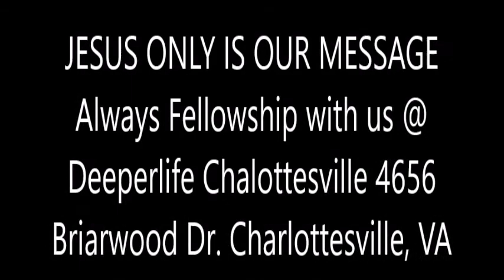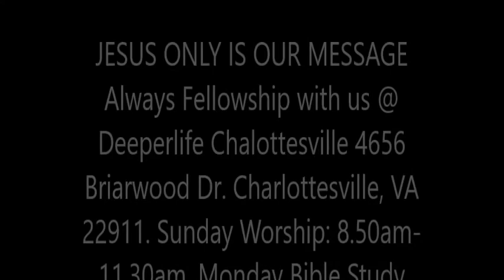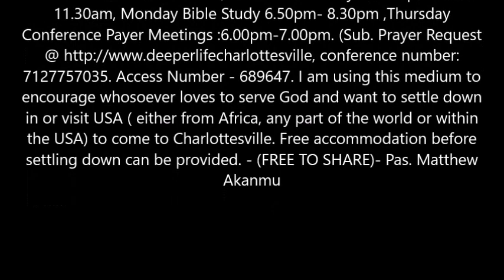Heavenly Praise and Worship Before God's Throne (Rev. Study 16) By Pas. W.F. Kumuyi